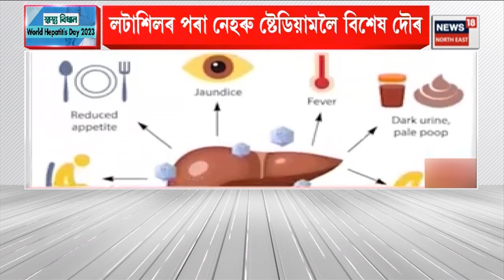Awareness Rally Organised by North East Digestive & Liver Foundation Assam | World Hepatitis Day'23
World Hepatitis Day is commemorated each year on 28 July to enhance awareness of viral hepatitis ,an inflammation of the liver that causes a range of health problems, including cirrhosis and liver cancer. More than 300 million people worldwide, are suffering from Hepatitis B and C viruses, and culminating over 1 million deaths per year. WHO  is highlighting the need for bringing Hepatitis care closer to the primary health facilities and communities so that people have better access to treatment and care. WHO aims to achieve Hepatitis elimination by 2030. "Run For  Your Liver " organised by North East Digestive & Liver Foundation, Assam  on 28th July 2023. North East Digestive & Liver Foundation is spearheaded by renowned and one of the best Gastroenterologists in Assam Dr. B D Goswami. He studied and completed MD (Medicine), PhD (Gastroenterology), FSGEI, FACG, FRC . He is currently associated with Dispur Hospital in Ganeshguri, Guwahati.